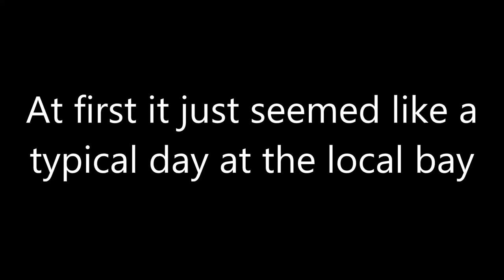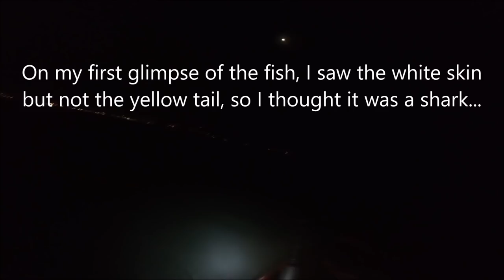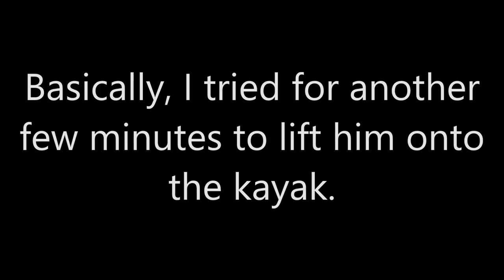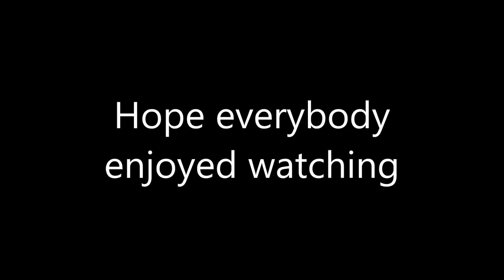Monster 30kg Kingfish Off My Kayak In Auckland Harbour!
We made a last minute call to head down to the local kayak fishing spot at 5pm in the evening to hopefully get some dinner. The water at my chosen spot was real shallow, only about 3 meters at low tide with a muddy bottom. Snapper were biting all through the change of light and I managed a total of 4 keepers with the biggest being 53cm before hooking up to something powerful just as the sun went down. The first run pulled 50 meters of drag and towed my kayak and anchor 100 meters across the bay before the fish dived downwards. Fought the fish for a total of about 30 minutes but only managed to record 11 minutes of it. You must be careful when night fishing off a kayak as it is difficult for boats to see you and accidents could happen very easily. The fish ended up being a huge Yellowtail Kingfish rather than a big stingray or shark, which is a pretty rare catch within the Auckland City Harbour, as big kingi s generally prefer deep open water. Was very happy to be able to release the fish without it having any hooks or sinkers still attached to it, unlike what would've happened if the line was to be snapped. Estimated 1.35 meters long and 25-30 kilograms.

Kayak:
Kingi Kayak Ultimate 3.95L

Gear:
Shimano 10-15kg Aquatip rod
Shimano Baitrunner 8000D reel
8kg Sufix monofilament line with 60lb Black Magic leader
Black Magic 5/0 KL recurve hooks